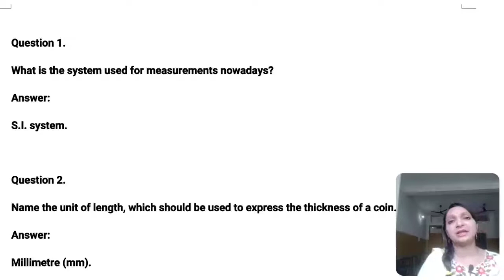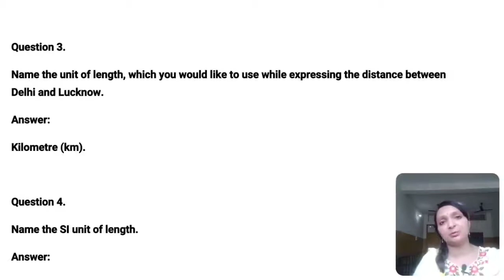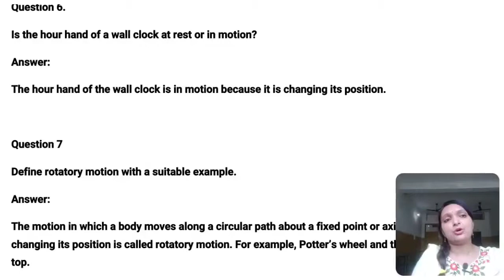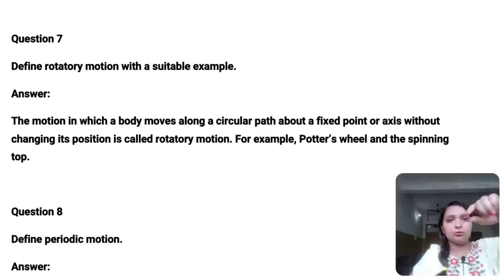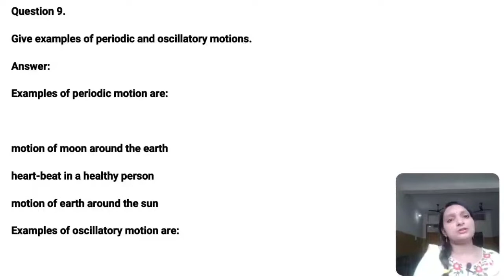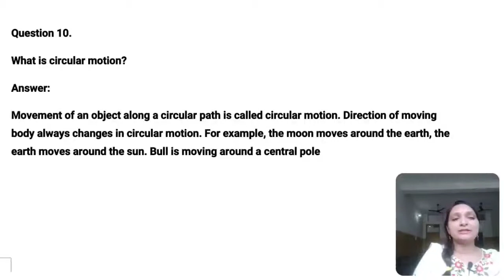Class 6 Science Chapter 10 ll Motion and Measurement Of Distance ll Extra Question Answer ll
Class 6 Science Chapter 10 ll Motion and Measurement Of Distance
NCERT ll CBSE
Question answer